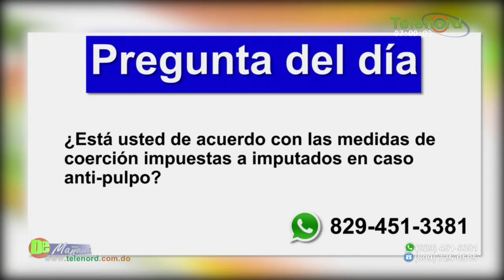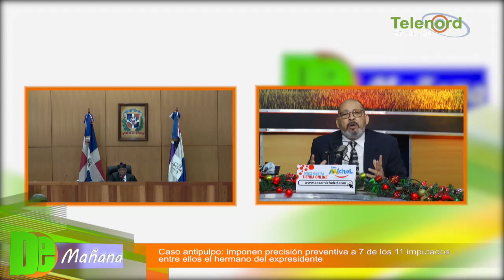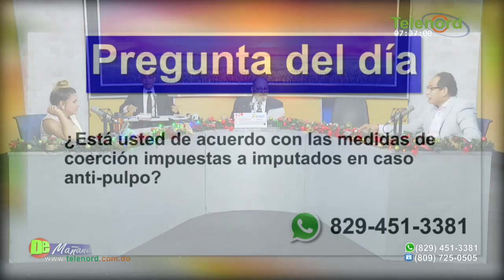Imponen prisión preventiva a implicados de la operación Anti-pulpo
Imponen prisión preventiva a implicados de la operación Anti-pulpo - Tema Central en De Mañana